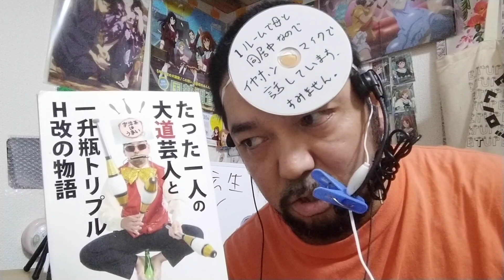無職転生2期のPVが上がったので見てみました！